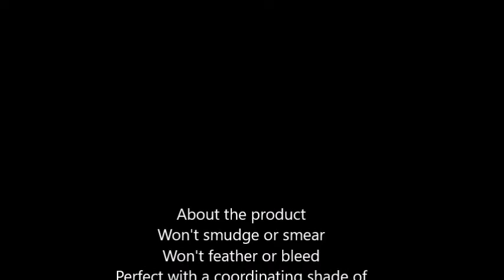Maybelline New York ColorSensational Lip Liner, Rose 05, 0 04 Ounce